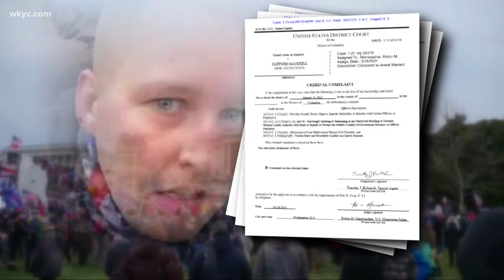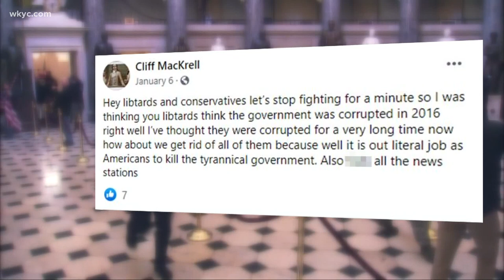Lorain County man charged with taking part in Jan. 6 insurrection at the U.S. Capitol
Court documents state Clifford Mackrell of Wellington is facing multiple charges for his role in the riot. Lynna Lai has the latest details, including comments from his neighbors.